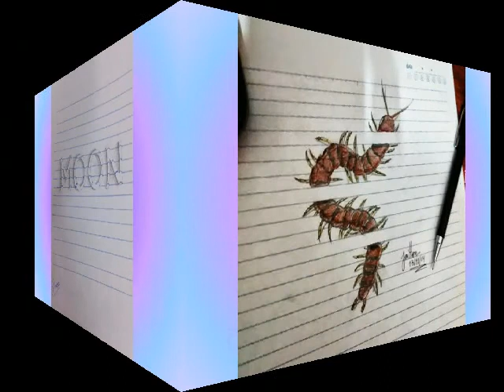3 D Illustrations by Joao Carvalho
by Joao Carvalho